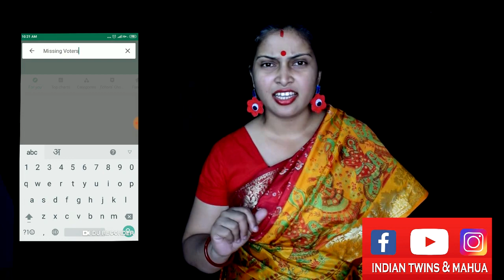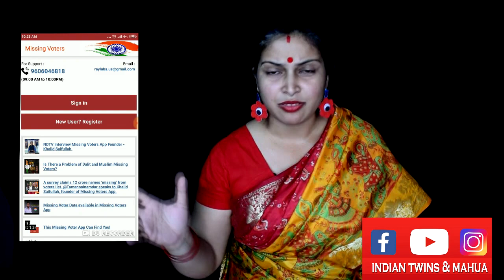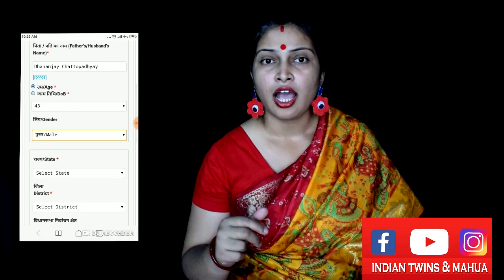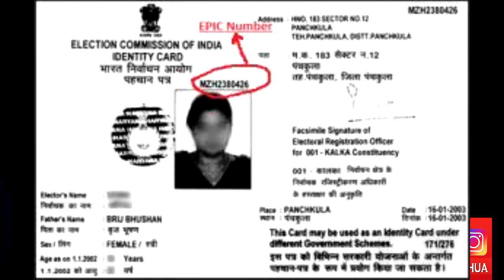ভোটার লিস্টে কি আপনার নাম আছে ? দেখে নিন এই Appএ/How to Check if Your Name Is on the Voter List